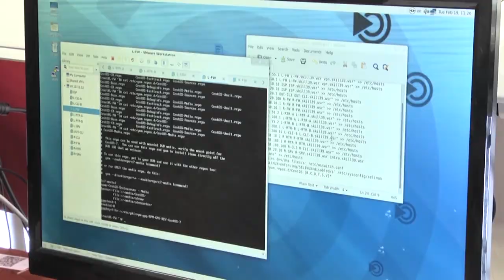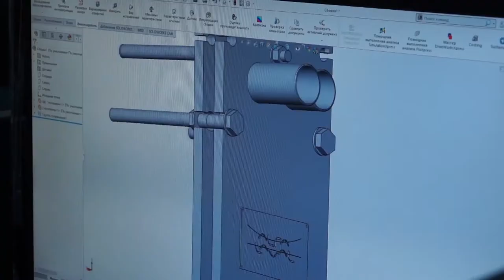Десна-ТВ: Новости САЭС от 05.03.2019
В выпуске:
- Смоленская АЭС подтвердила высокий уровень развития Производственной системы «Росатома»;
- Смоленские атомщики стали призерами чемпионата профмастерства REASkills-2019;
- Курские атомщики изучили опыт Смоленской АЭС в области радиационной безопасности;
- при поддержке Смоленской АЭС реконструирован плавательный бассейн в школе №1 Десногорска.